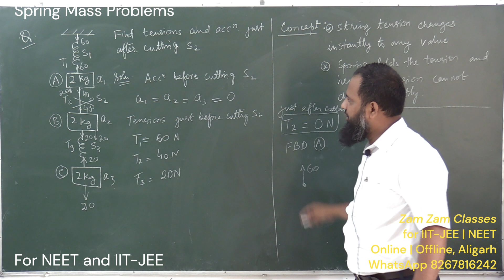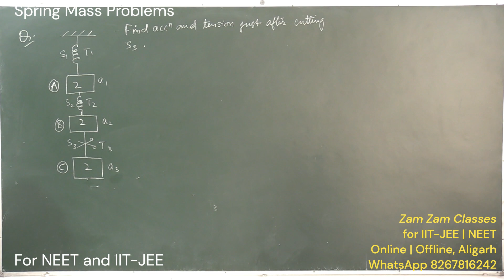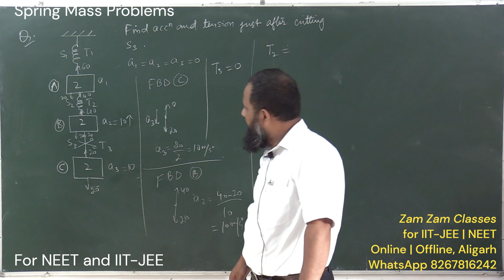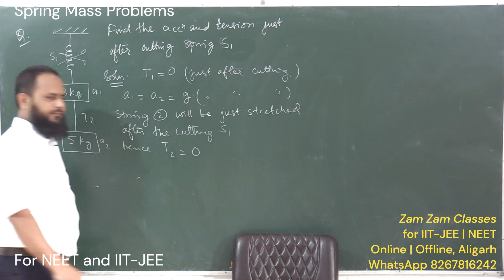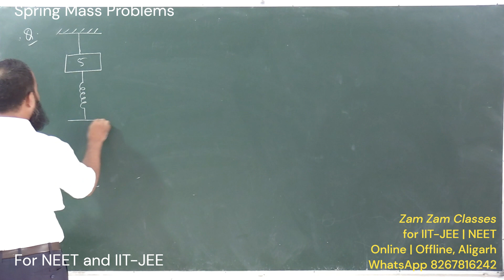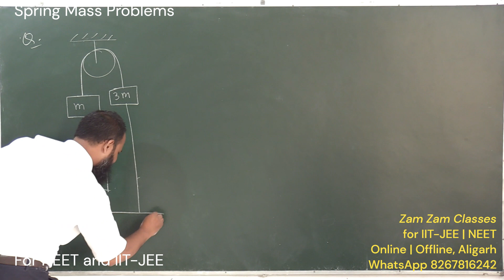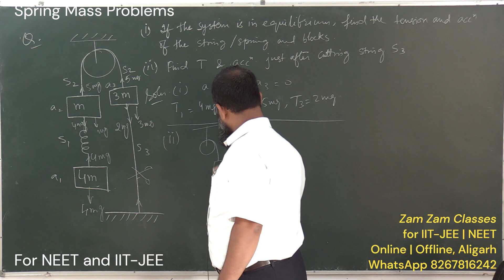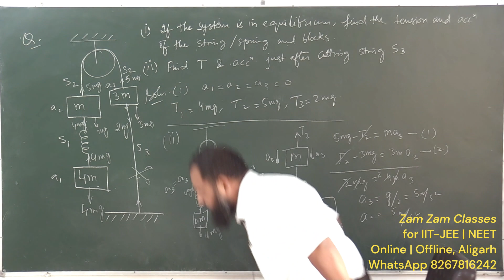Spring Mass Problems | NEET | IIT-JEE